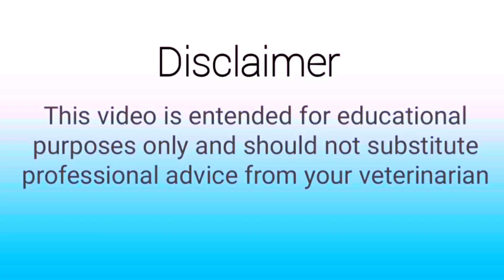Tetanus in goat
Must watch